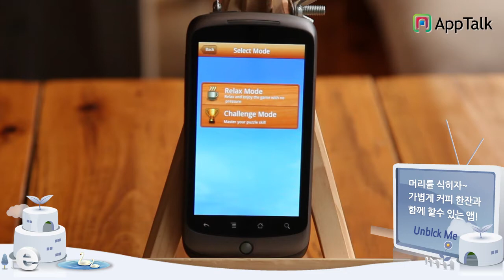Unblock Me - Apptalk Android app review